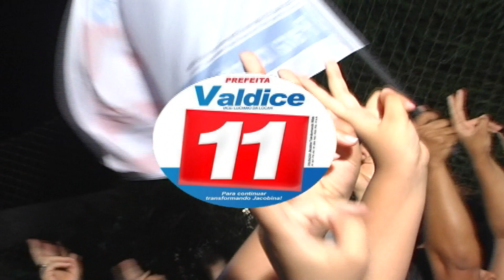Valdice 11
Jacobina agora é 11